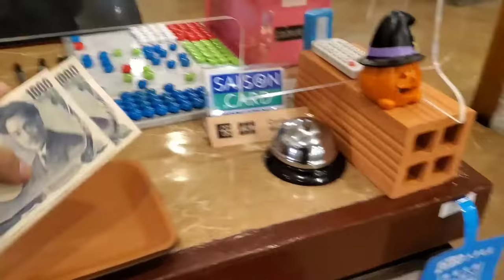Restoran Jepang 食べ放題 - CULINARY VLOG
makan sepuasnya versi anak rantau asli kawanua coyyy 😋
sampe bangka puruh,mar yang hobi babungkus jangan bawah sini 😂